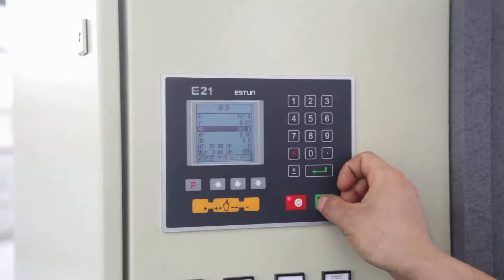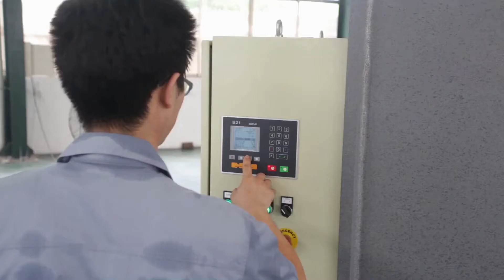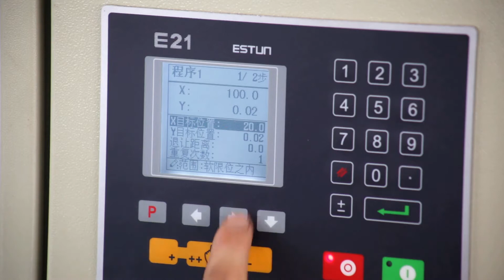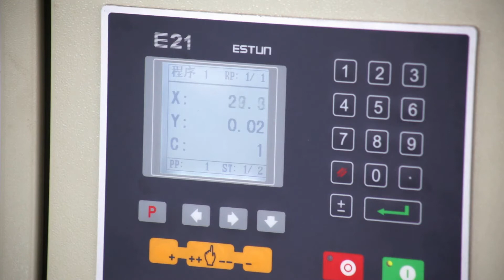CNC guillotine shearing machine, SDMT exclusive design of patent of invention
SDMT, CNC guillotine shearing machine
Exclusive design of patent of invention, more rigid and stable, higher precision
Self independent intellectual rights.